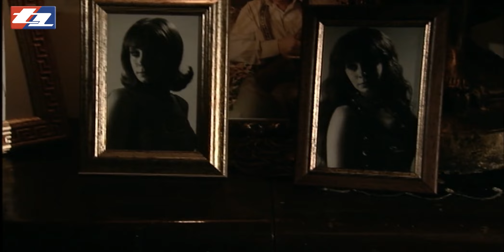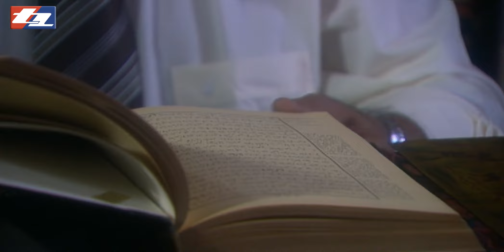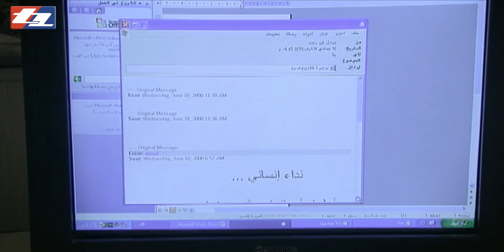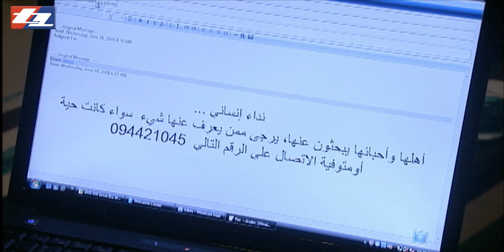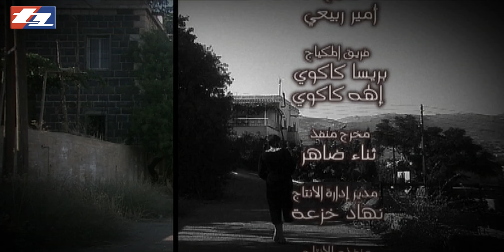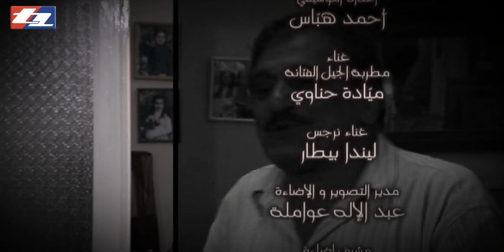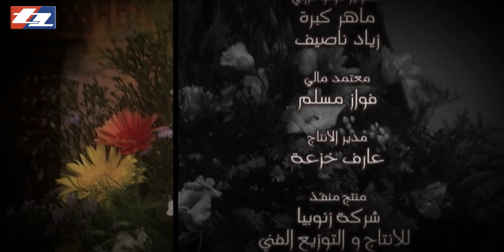مسلسل زهرة النرجس الحلقة 3 الثالثة بطولة لورا أبو أسعد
3:23 تخطي الشارة

مسلسل زهرة النرجس

ﺇﺧﺮاﺝ: رامي حنا
قصة وسيناريو وحوار : خلدون قتلان

بطولة
كاريس بشار
سلوم حداد
لورا أبو أسعد
عبدالهادي الصباغ
أيمن رضا
صفاء سلطان
قمر خلف
خالد القيش
محمد حداقي
خالد تاجا
جابر جوخدار
رامي حنا
هبة نور
فادي صبيح
جمال العلي
وغيرهم